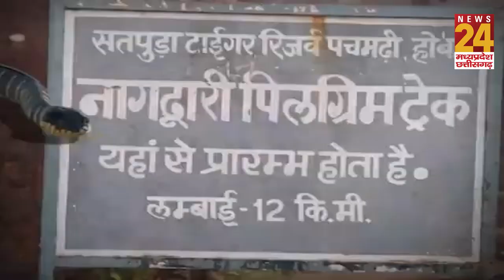यह है कलयुग का नागलोक, जहां हर साल सावन में लगता है भत्तों का मेला